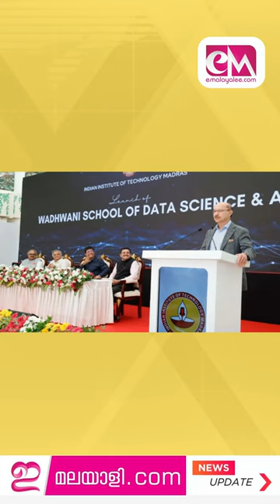Madras IIT Alumnus Sunil Wadhwani Donates ₹110 Crore for Data Science and AI school